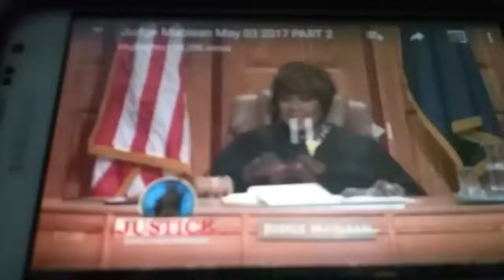Judge mablean wins #308 $7750